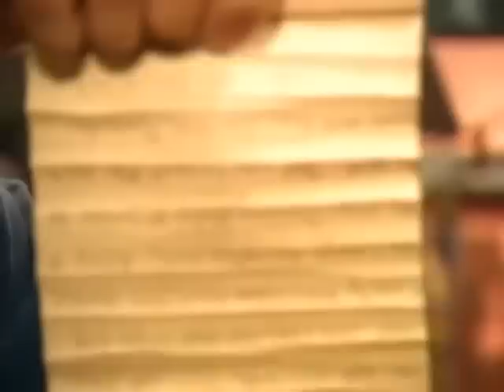Zoboomafoo Cap. 16: “Picores que Pican”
1era Temporada, Episodio 16